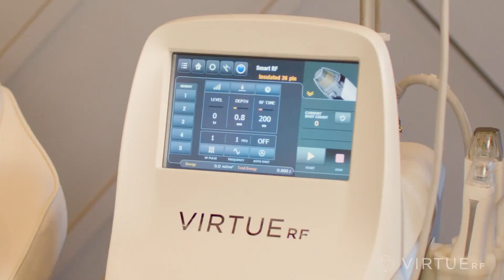Why Cartessa Horizontal